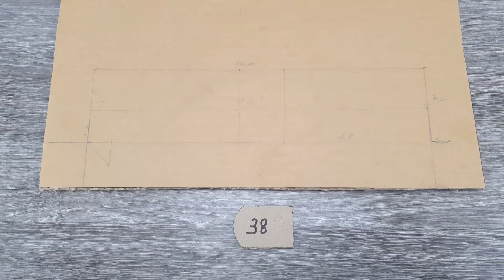How To Make Lionel Messi's Villa House In Barcelona From Cardboar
Soccer superstar Lionel Messi has an impressive real estate portfolio. He owns multiple mansions, but his primary residence is an impressive manor in Castelldefels, Spain. Messi bought the mansion in 2009 for $2 million and has since spent millions renovating the stately abode. Messi’s mansion is estimated to be worth about $7 million today, and it’s just a short drive from Camp Nou football stadium. Inside Messi’s mansion you will find panoramic windows, elegant wooden floorboards, and dark walnut-colored furniture. The palatial estate features a home theatre, gym, private spa, swimming pool, and even a mini soccer pitch. Messi enjoys relaxing on the terrace of his mansion with friends and family. Messi once had the opportunity to live in a soccer-ball-shaped mansion. One-Zero Eco-House is an environmentally-friendly mansion concept that was designed for Lionel Messi. Spanish architect Luis de Garrido was inspired by Messi and created a home concept filled with references to the famous soccer player. If built, One-Zero Eco-House would feature wooden terraces, a huge swimming pool, a hexagonal-shaped roof, and a rooftop garden. When viewed from above, One-Zero Eco-House would look like a soccer ball. A bird’s-eye view would also reveal a hidden number 10 and a huge soccer pitch. One-Zero Eco-House was supposed to be built in the Llavaneres Sant Andreu municipality just outside of Barcelona, but Messi and De Garrido were not able to come to an agreement on the mansion concept. One-Zero Eco-House would cost about $8.2 million to build. Keep watching to learn more about One-Zero Eco-House.